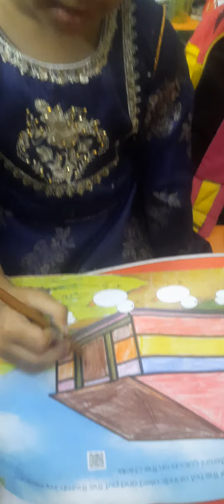Art & Craft for kids